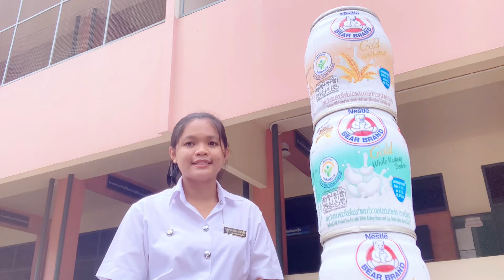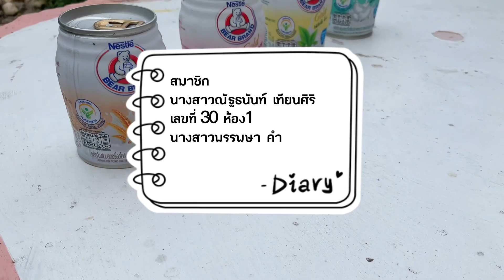review bear brand gold milk🥛🐮